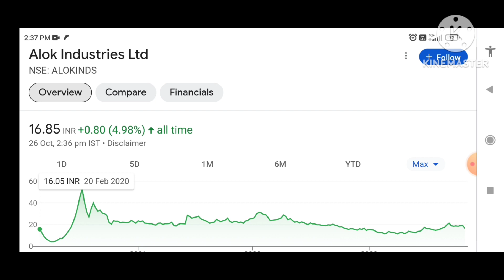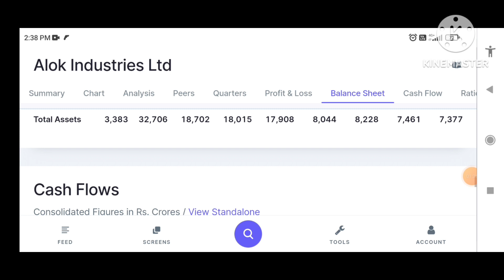Alok Industries Q2 Result | Alok Industries Latest News | Alok Industries Share News | Penny Share,?